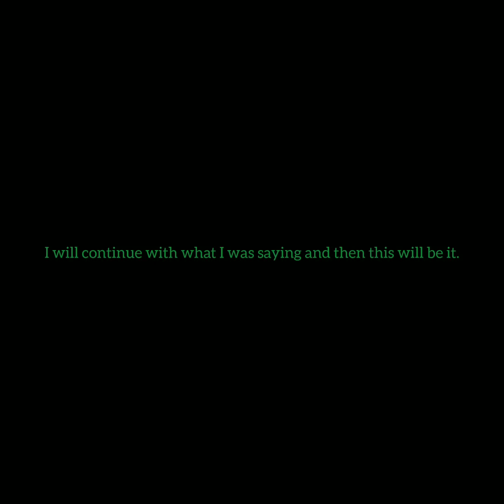The Kegyptian Revolution Breakdown Full Video with Announcements About Army Men Tour!!!